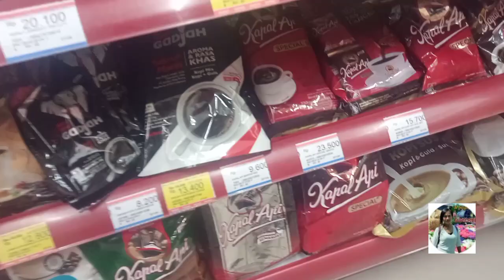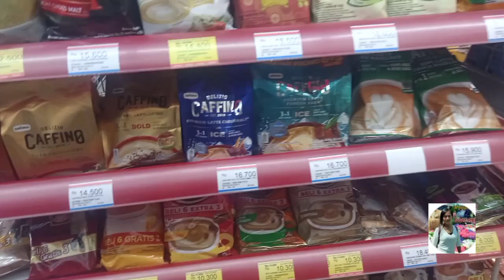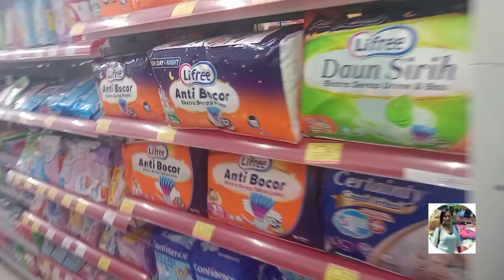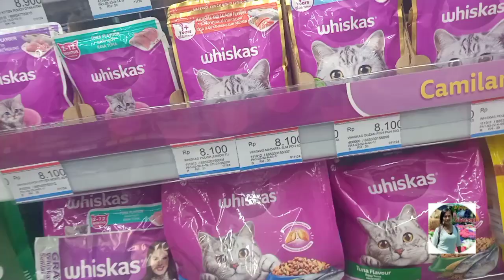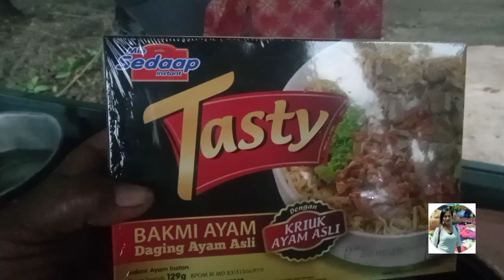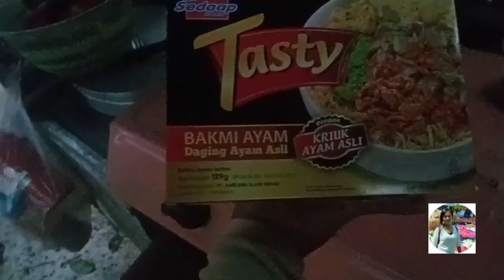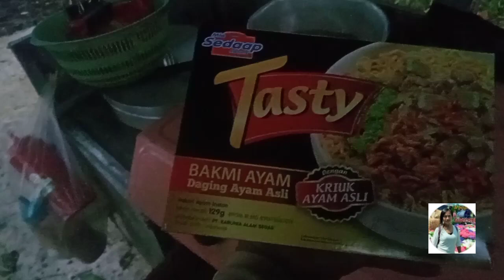BELANJA BUAT BEKAL JALAN JALAN BESOK ‼️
haloooo
assalamualaikum wb.
teman teman jumpa lagi di
Chanel YULIANI PETUALANG
Chanel tentang vlog, keseharian,
liburan,makan makan,mugbang,
prank,live,kisah harian TKW Singapura
semoga kalian suka dengan Chanel ku
yuk dukung Chanel ku biar makin berkembang
terimakasih teman2 kesayangan
tanpa kalian aku bukanlah apa-apa🙏🌹